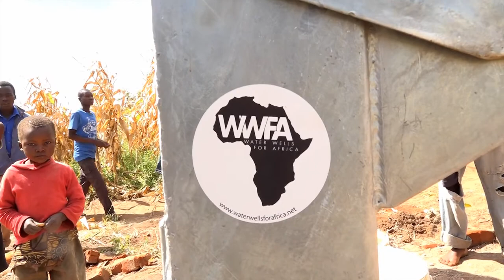WATER WELLS FOR AFRICA DOCUMENTARY YOUTUBE